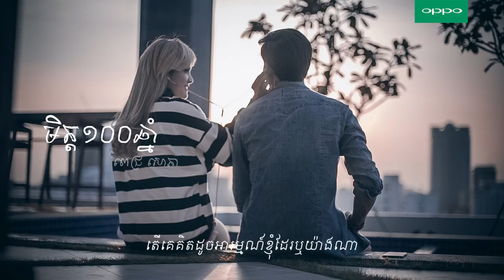​ មិត្ត​១០០ឆ្នាំ​ - ពេជ្រ​ សោភា | Met100 chnam​ | FULL Audio | Pich Sophea.